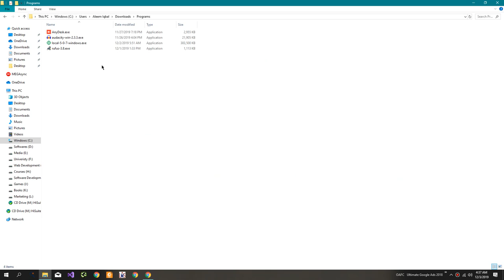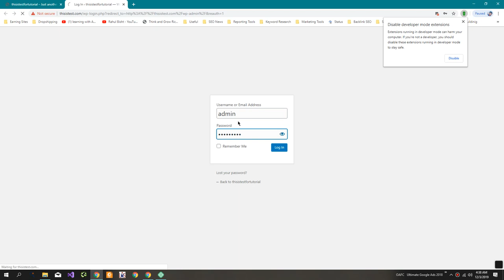How to Install Wordpress Website on your Computer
To install WordPress locally, you will need to have a local server environment set up on your computer. There are a few different options for this, but the most common ones are:

XAMPP: This is a free, open-source package that includes Apache, MySQL, and PHP, which are all necessary for running WordPress. To install XAMPP, download it from the official website and follow the instructions for your operating system.

Local by Flywheel: This is a more user-friendly option for setting up a local server environment, particularly for those who are new to WordPress development. It includes pre-configured versions of Apache, MySQL, and PHP, as well as a variety of other tools to make it easier to manage your local WordPress installations. You can download Local by Flywheel from the official website.

Once you have your local server environment set up, you can install WordPress by following these steps:

Download the latest version of WordPress from the official website.

Extract the downloaded file to a folder on your computer.

Open your local server control panel (e.g. XAMPP or Local by Flywheel) and start the Apache and MySQL services.

Create a new database for your WordPress installation using the control panel or a database management tool such as phpMyAdmin.

replacing "your-folder-name" with the name of the folder where you extracted WordPress.

Follow the on-screen instructions to complete the installation process. This will include entering your database details, creating a user account, and setting a site title.

That's it! Once the installation is complete, you can access your local WordPress site by visiting in your web browser.

💥💥Video Chapters💥💥
00:00 Universal SEO Tool
00:48 Building Dofollow Comment Backlink
03:50 Building Dofollow Forum Backlinks
14:32 Ending

This video includes: